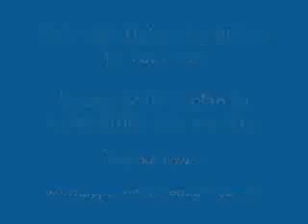Super Bowl, 4 who will win?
Celebrity chef Jon Ashton and Mami Dolphin running back Rnne Brown cook up Super Bowl recipes and talk about Fuel Up to Play 60. The program is a partner...